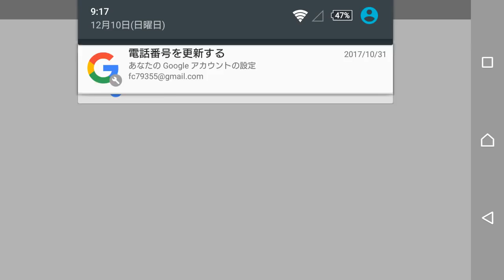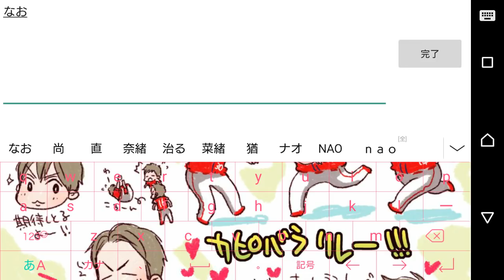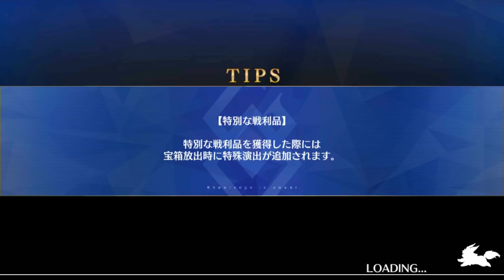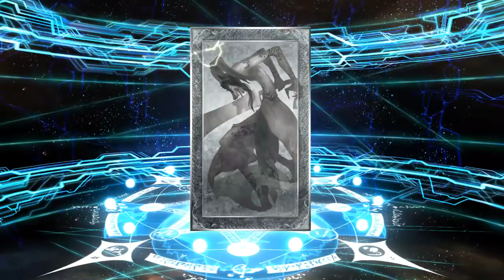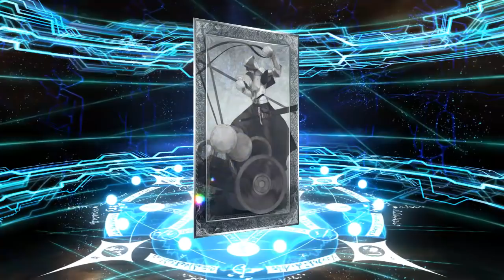【無課金FGO】チュートリアルガチャでまさかの神引き！？【実況プレイ】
神引き過ぎてヤバたん